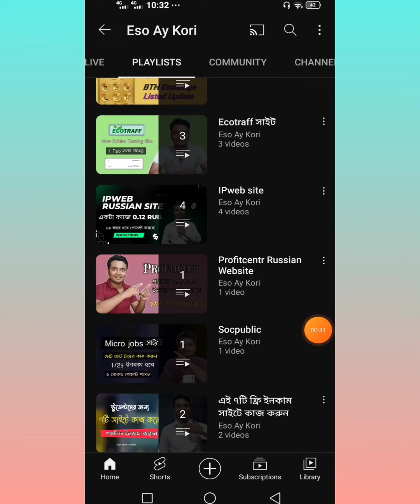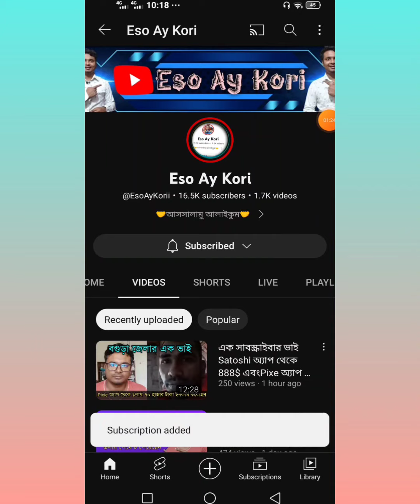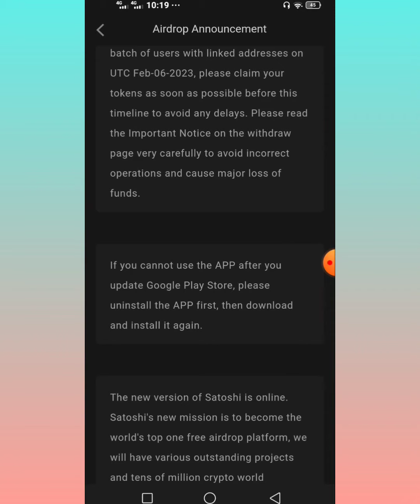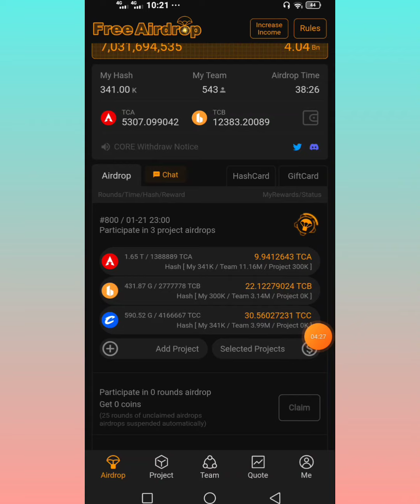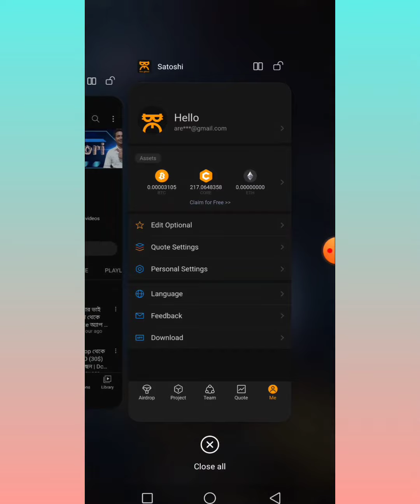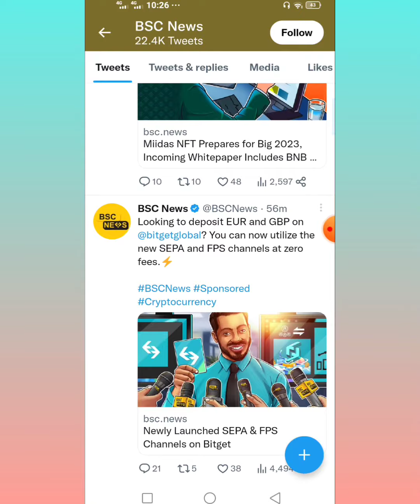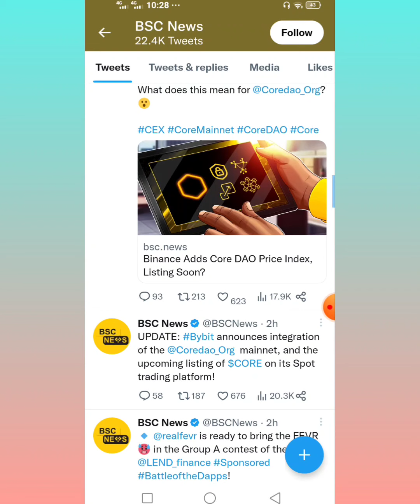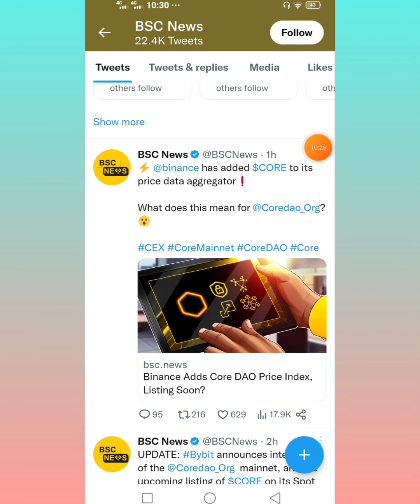Core Mining withdrawal update | February 6 তারিখ First Batch পেমেন্ট পাবেন | Core Mining New Update